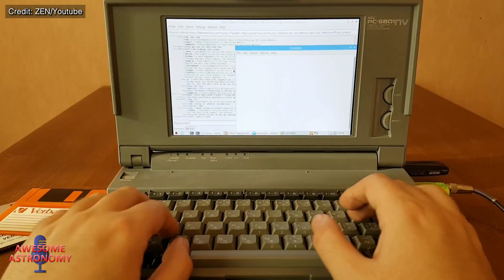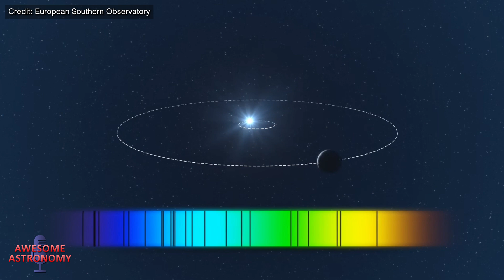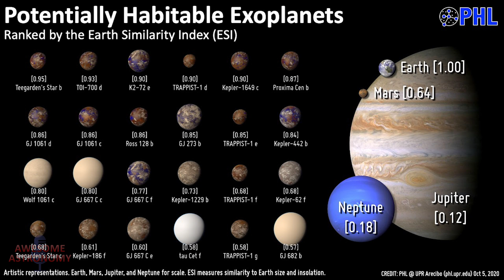We've discovered at least 5,000 planets!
Taking a look at how over the last 40 years we went from only knowing of the handful of planets in our solar system to knowing of around 5,000 planets littering the galaxy.

How have we discovered new planets?
How many are there?
How many stars have planets around them?
Are there star systems with multiple planets like our solar system?
Do we see the diversity of large gassy, small rocky and ringed planets around other stars?
And the big one - are any of them habitable?

And if you want to hear more from us in podcast form, we have 2 episodes each month -  an astronomy themed show on the 1st of every month and a space exploration themed show on the 15th of every month: